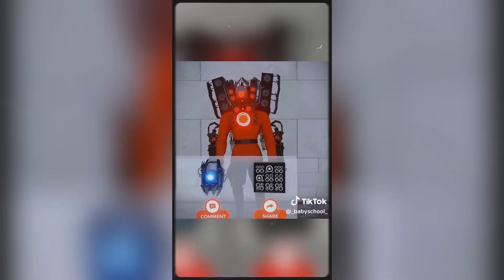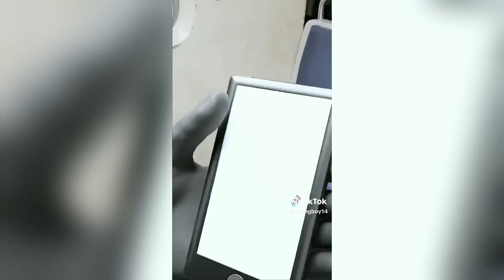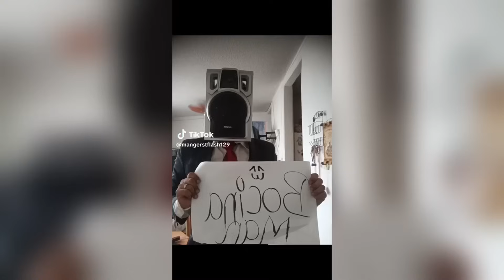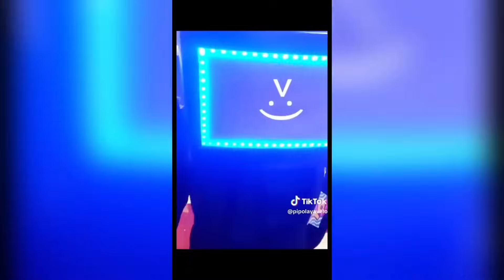Funny Cosplay Cameraman,TVman,Speakerman,Skibidi Toilet TikTok Compilation #26